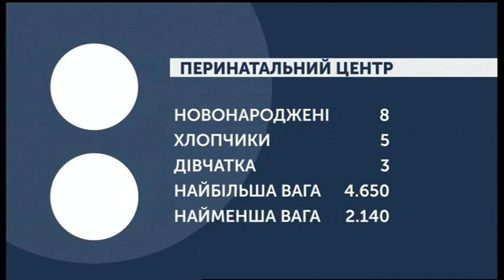28.02.2020. Новини. 08:00